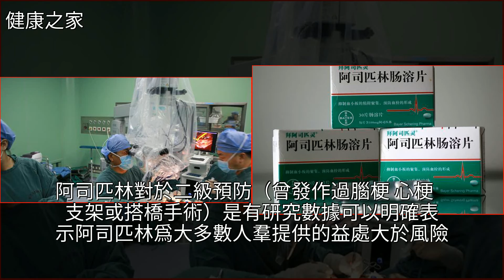心腦血管疾病患者，每天服用阿司匹林到底應不應該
心腦血管疾病患者，每天服用阿司匹林到底應不應該心血管病,中風,高血壓,藥品,健康心腦血管疾病患者，每天服用阿司匹林到底應不應該心血管病 中風 高血壓 藥品 健康